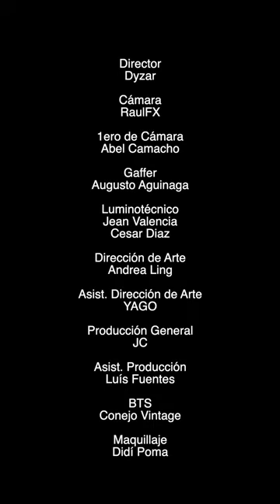Asistencia de arte. Experiencia detrás de cámara. Videoclip: Loco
Dos dias de rodaje con un crew de profesionales, con quienes compartí mucho y aprendimos demás, con las experiencias del resto.